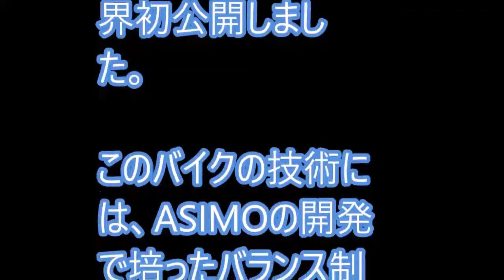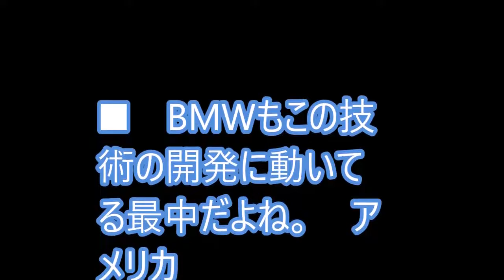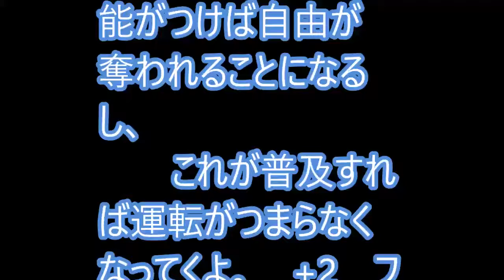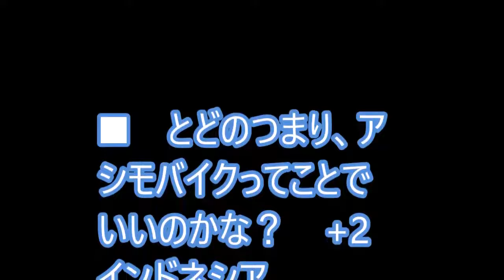海外「ホンダが革命を起こしたぞ！」 ホンダが開発した倒れないバイクに海外騒然